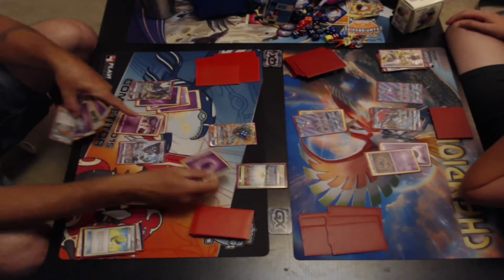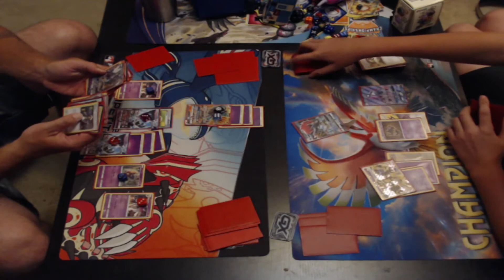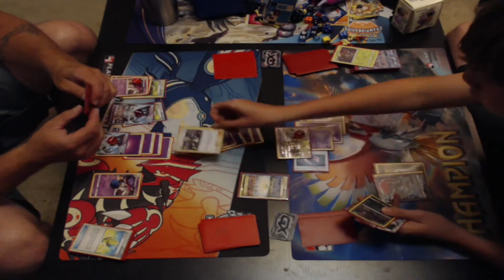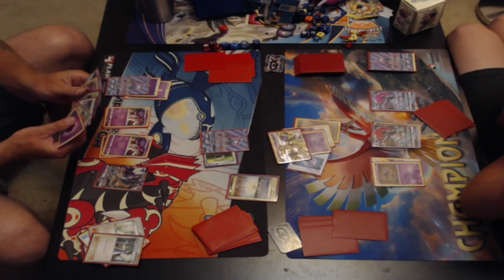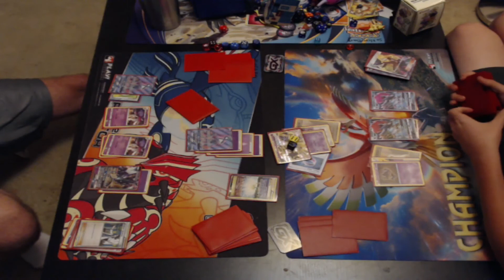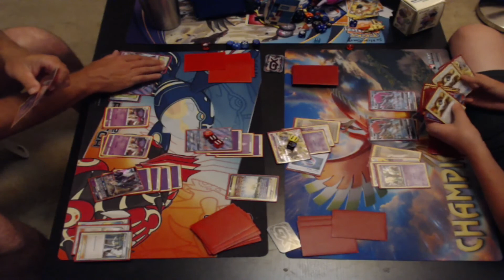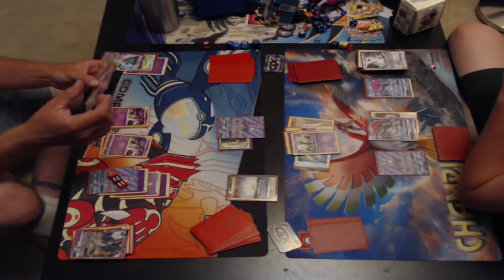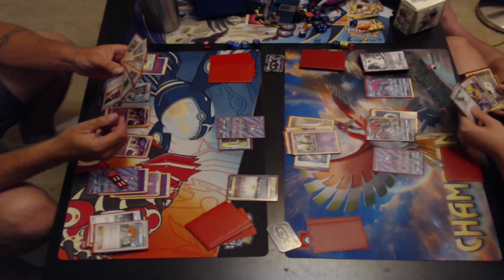Zoroark and trevenant VS Malamar Necrozma Nationals testing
in this video we test Zoroark and Trevenant VS Malamar Necrozma.

Welcome to our Pokemon Competitive Channel! We will be covering Pokemon Deck Profiles, Pokemon Trading Card Game Online (PTCGO) game plays